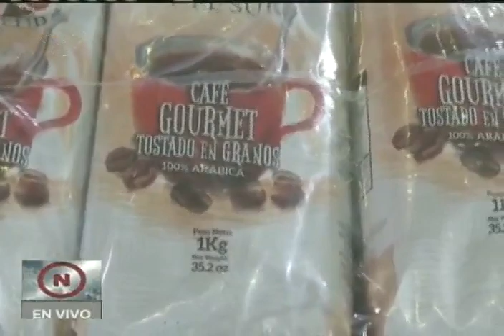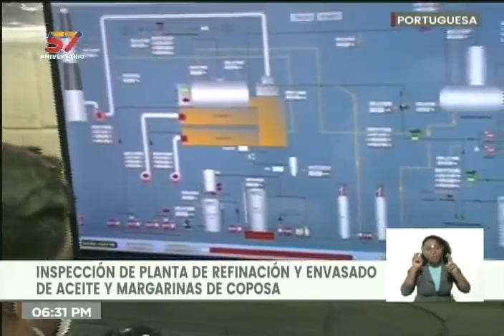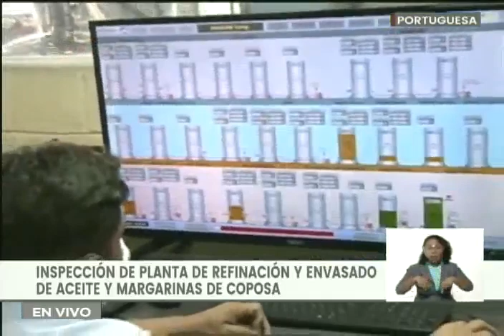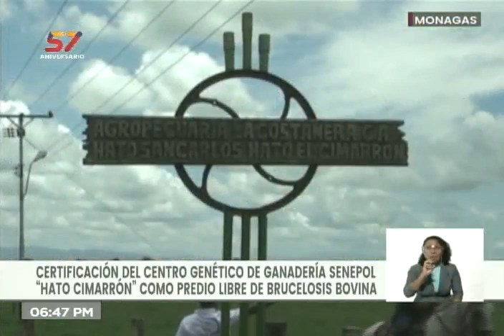Presidente Maduro en Miércoles Productivos, 25 de agosto de 2021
El Presidente de Venezuela, Nicolás Maduro, realiza su programa "Miércoles productivos" este 25 de agosto de 2021, mostrando los progresos de productores de café, aceite, margarina y camarones de diversos puntos del país. Da una actualización sobre las lluvias en Mérida, y cómo se está ayudando a las y los afectados.

Bitcoin: 16zae5LZZNU7e8wwAKZXSEVo7bP2xZ1KwC

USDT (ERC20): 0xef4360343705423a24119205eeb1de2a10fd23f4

Petros: PFfDUW3cj1WD7cUPYg9MK2EtgG5nUgVzuc